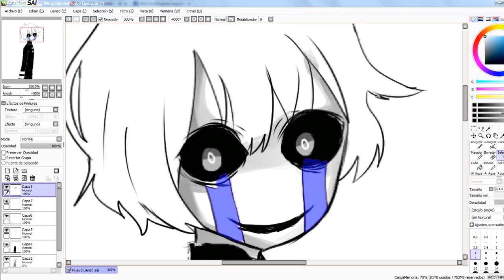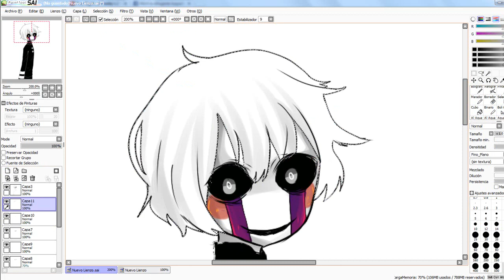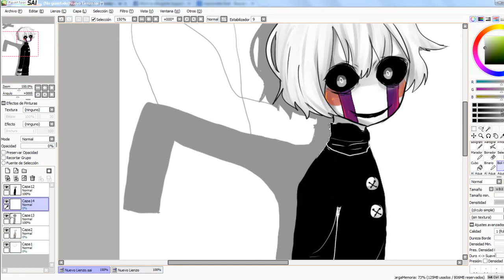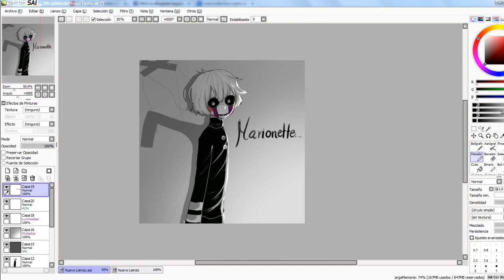Marionette (Five nights at Freddy's 2) Speed Paint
Denle like y comenten!! ;33